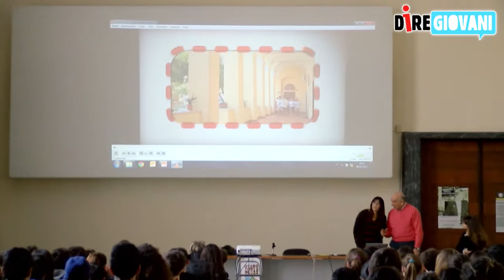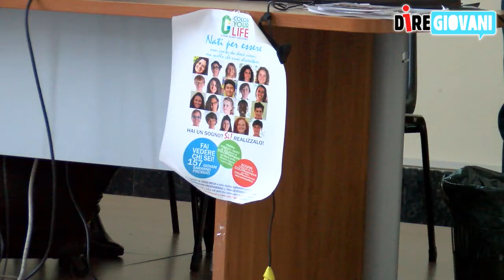Color your Life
COLOR YOUR LIFE  incontra la Settembrini e il Giulio Cesare di Roma. Presso l'Aula Magna del Giulio Cesare alla presenza di due classi della stessa scuola e sei classi dell'Istituto Luigi Settembrini di Roma William Salice e la professoressa Paolo Spinelli, organizzatrice dell'evento, hanno presentato la fondazione no profit che intende aiutare nel loro percorso i giovani che sognano di riconoscere le proprie passioni, esprimere il proprio talento e realizzarlo nella costruzione del proprio futuro.